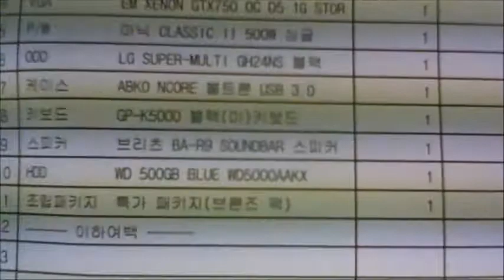2014-10-15 이성호 고객님 조립영상 - 컴대문 조립컴퓨터 전문점